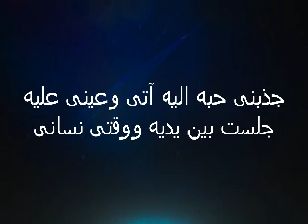ادنو اليك ارتاح - arabic song arabic lyrics